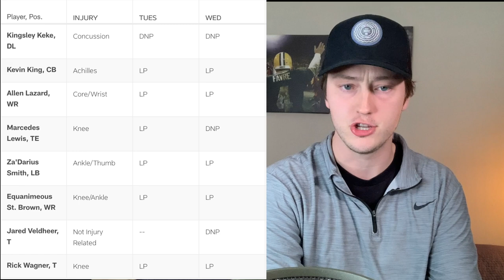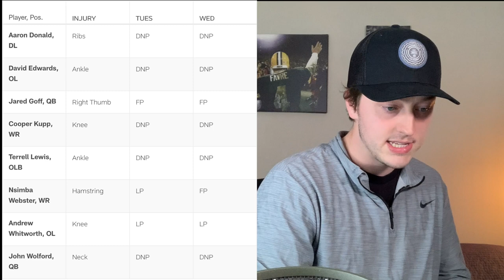Packers News: Jared Veldheer To Covid Reserve List, Injury Report/Updates